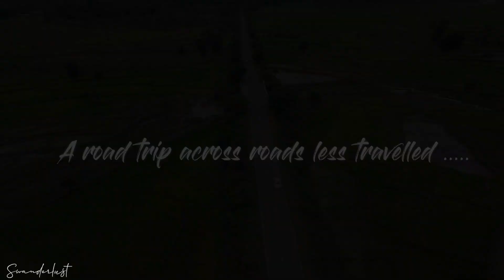CHHATTISGARH Trailer ~ A Road Trip Across Roads Less Travelled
CHHATTISGARH Trailer ~ A Road Trip Across Roads Less Travelled I Swanderlust

Hey Guys!!

This Trailer video for Chhattisgarh. I travelled to Chhattisgarh recently in the month of July, it was incredible trip and we mostly explored the Bastar region. There are 4 episodes in the upcoming Chhattisgarh and a glimpse of the series is all about.
Lately, this is the kind of travel that I am truly enjoying, completely offbeat and raw.  My experience in Chattisgarh has been magical, If there is one Indian state that I would say is amazingly surprising, that would be Chhattisgarh.

This is just a trailer video, there is a lot more coming. I think you will plan a trip to Chhattisgarh after you watch this Chhattisgarh series.

On road partner
Savaari car rentals

I planned my trip with the amazing folks at Unexplored Bastar

Besides Youtube, I am very active on Instagram as well. You can check me out there too.
▶Equipment/travel gear I use:
My go to cameras:
1. Canon M50
2. GoPro hero 9
3. DJI Mavic mini ( too expensive on Amazon, please check with an authorised dealer for better prices)
4. iPhone 11

Checkout my kit for a details list of Cameras/products I use and recommend for travellers.